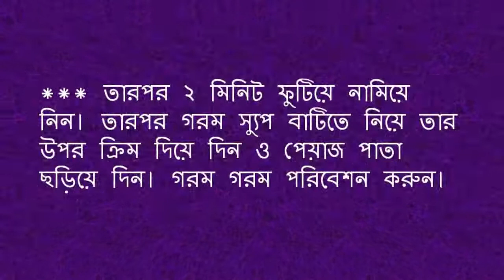ভিন্ন স্বাদের মজাদার অরেঞ্জ টম্যাটো স্যুপ